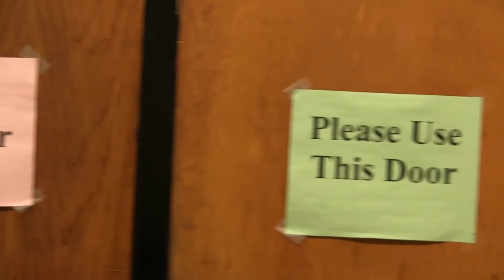How-To: Navigation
Thank you to StockParts for editing in this video! Part 2 will be out soon!

♣ Current Kluggers: 98

Kingdude Edits many of my videos :D

Hello! My name is Pierce! I try to do many types of different game types. However I like Minecraft so I do a lot of Build Battle and other fun activities. Recently I have been trying my best to just to go with the flow. So I do lots of freestyle gaming. Sci-Fi, RPG, Strategy you name it and I'll do it!

PC Specs:

○ GeForce GT 730 2GB

You bored? Need time to yourself? Chill here. There is nothin special just an average guy sitting at a computer creating watchable content. NO I'm not crazy! Gotta love'em. CSGO, Minecraft, Talk-Show, and randies all in one :D. Hmm... this is difficult...